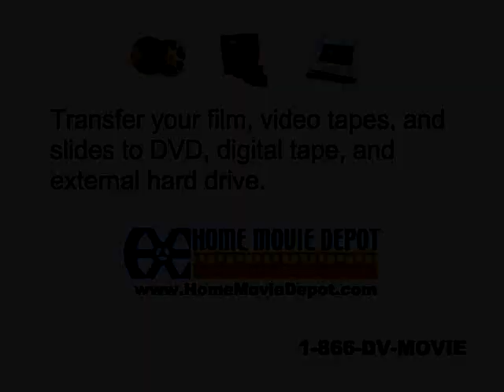Dot and Al's Wedding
December 1950, Philadelphia